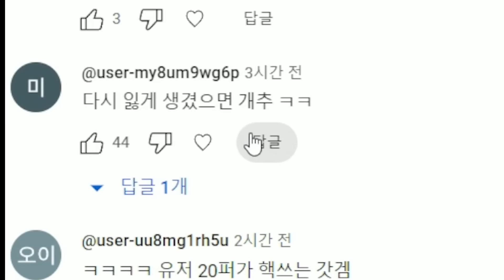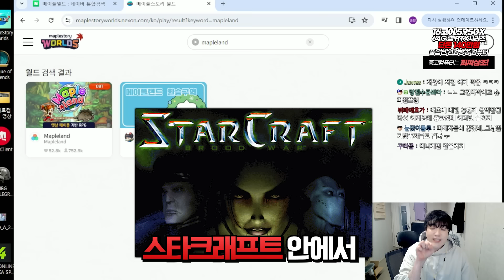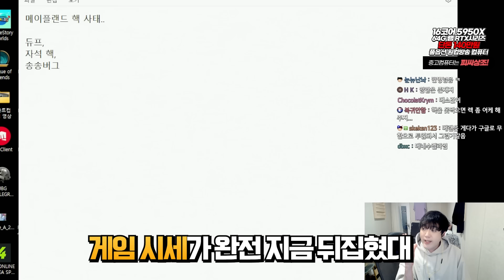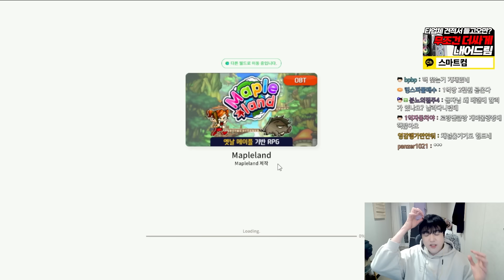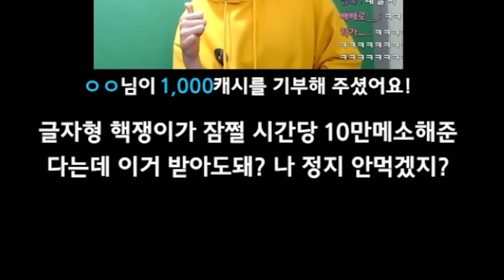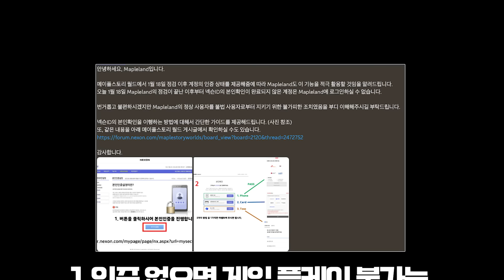아 핵 쓰지 말라고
편집 : 민혁 / 썸네일 : @푸아

1. 분쟁유발, 비교, 특정인 비하 등등.. 댓글 차단합니다.
2. 욕설이나 싸움글 댓글 삭제합니다. 싸우지마세요.